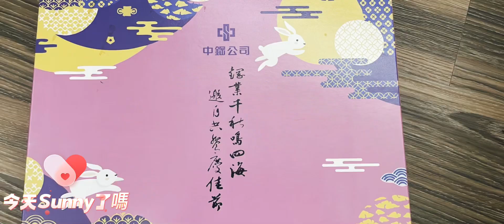隱藏版伴手禮，中鋼集團不對外的中鋼綠豆椪，有錢也買不到啊啊啊⋯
中鋼月餅、中鋼蛋黃酥、中鋼綠豆椪是有名有錢也買不到的中秋節禮盒，因為這是中鋼福利社小港區只限員工及眷屬可以買，因為料好實在又不貴，每年中秋節吸引民眾目光，被譽為隱藏版伴手禮，網路上很多賣的是假的喔，千萬別受騙了